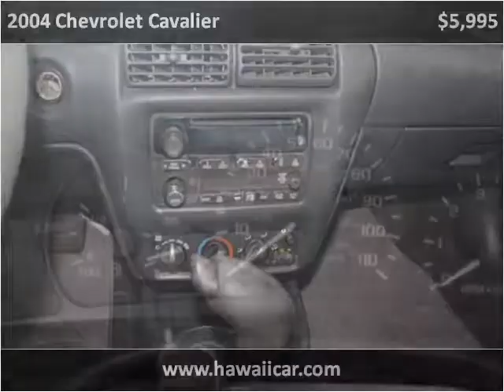2004 Chevrolet Cavalier Used Cars Kailua-Kona HI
This 2004 Chevrolet Cavalier is available from Pre-Owned Motor Cars.